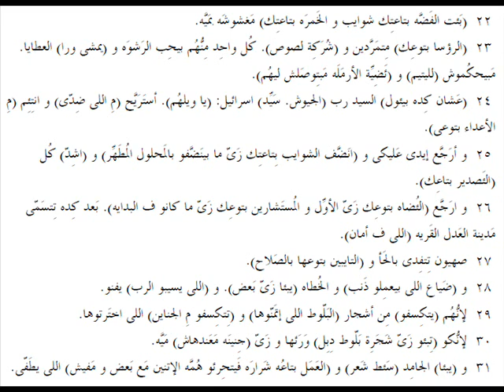اشعياء 01 باللهجة العامية المصرية Isaiah 01 in slang Egyptian accent